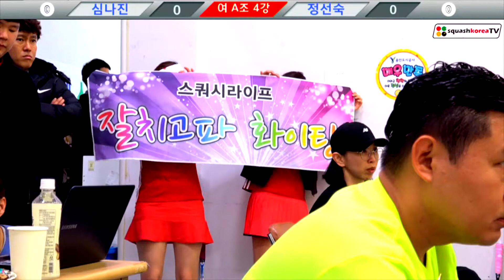제11회 용인시 체육회장배 여자AB그룹 준결승 심나진 vs 정선숙